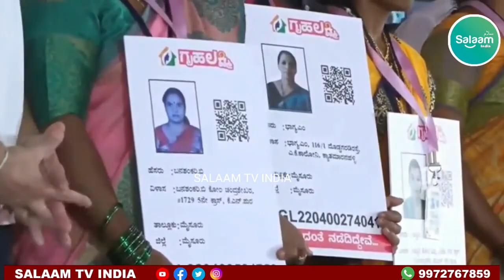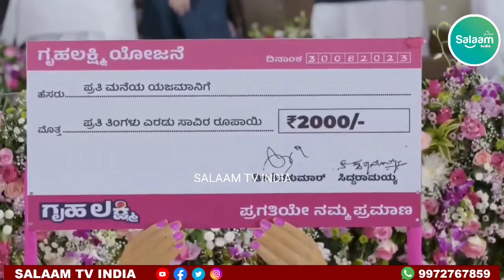Gruha Lakshmi scheme, women to get Rs 2,000 per month